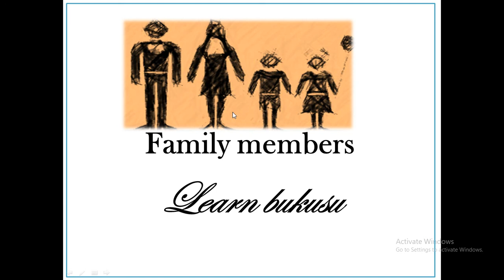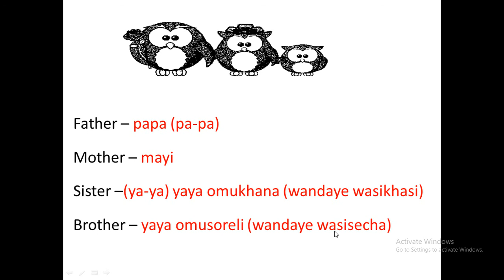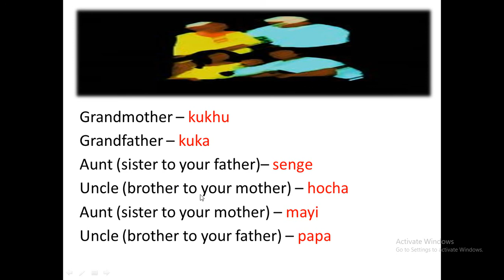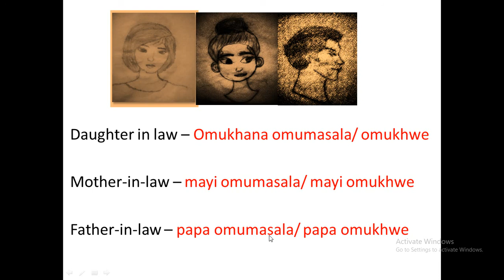what did you call me? Bukusu-family members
Want to know how to call family members in the bukusu language? well watch and learn. Enjoy!